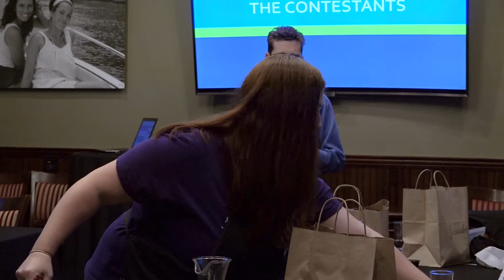Pitch Tank, Mastermind July 2017